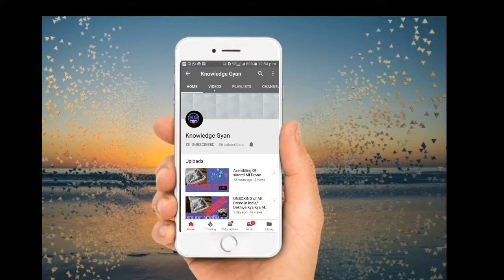Subconscious Mind को कैसे करे काबू | How to control Subconscious Mind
Welcome to Knowledge Gyan

   Dosto Is Video me mene aapko Subconscious Mind ko control karne ke liye kuch tips bataye hai jinko apni zindgi me zarur use karne chahiye

                    Agar aapko ye Video pasand aaya hai to is video ko like kare comment karke bataye ye video aapko kesa lga aur video ko share kare

Thanks

Subconcious Mind